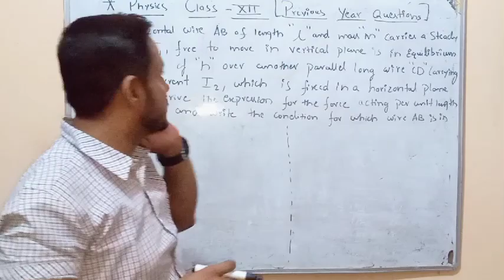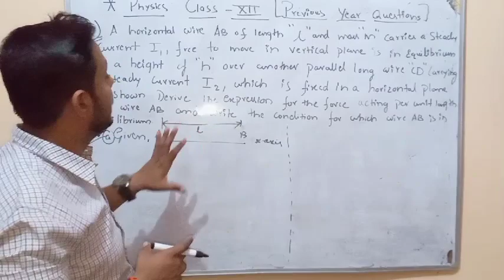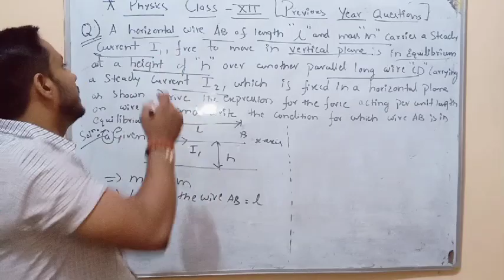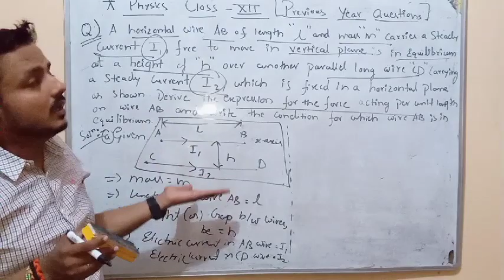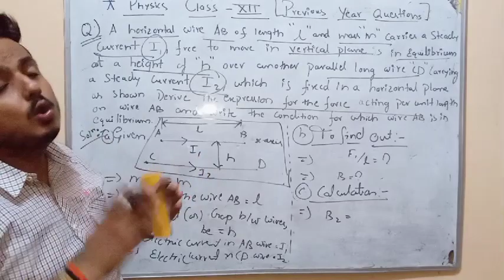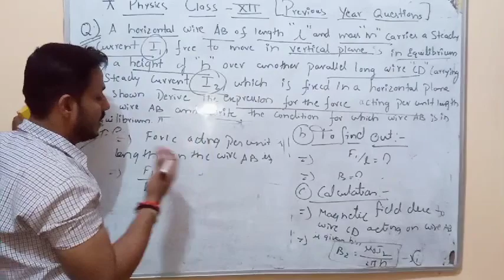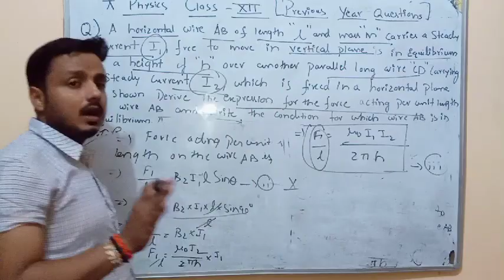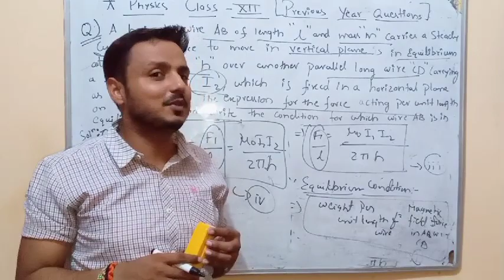Ep-5Ch-4 Moving Charges and Magnetism Vashidaya academy#VD Academy#Class -XII#physics#class-xii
Ch-4 Moving Charges and Magnetism Vashidaya academy
VD Academy
Class -XII
class-xii